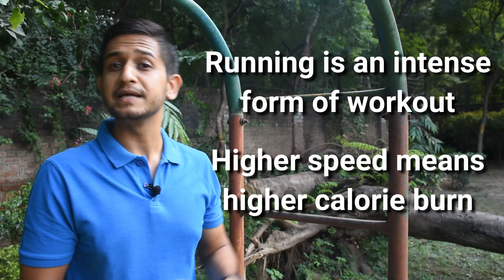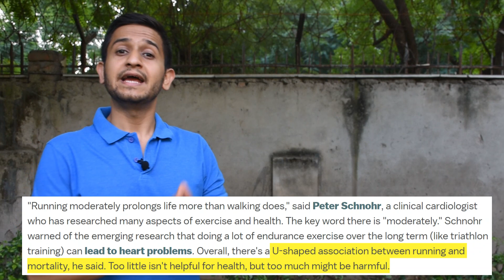Walking vs Running | What is the difference and Which one is better? | Melt Your Cheese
Walking or Running both are amazing cardiovascular exercises. But, what makes them different? How do they affect the muscles differently? These are some doubts that pop up in our minds while starting out.

This video is an attempt to clear such doubts and provide you all the information you need to differentiate walking from running, from a scientific perspective.

Chapters:

0:00 Introduction
0:28 Technique
1:14 Muscles Used
1:46 Rate of calorie burn
2:28 What does science say?
3:28 Risk of injury
4:19 Conclusion

Links to Running essentials:

Dri Fit underwear
Running socks

Melt Your Cheese focuses on Running, Cycling, Home Workouts, and educating people on various aspects of Fitness. The main idea behind this channel is to promote sustainable fitness.
Divyansh Raj started this channel in 2018 after 10 years of Running and Cycling. He feels that exercise has the power to transform anyone mentally and physically.
Join him in this fitness journey! Content covered in English and Hindi both.